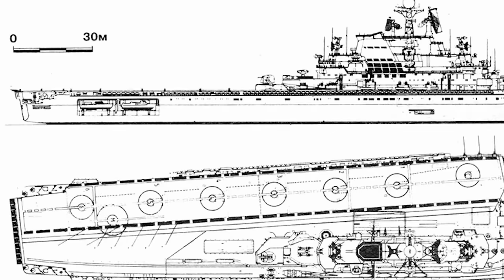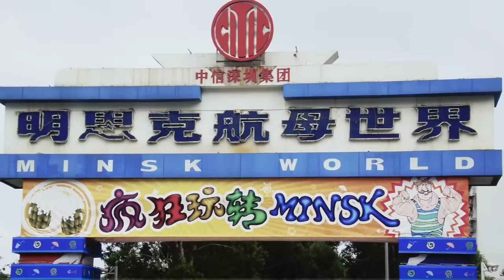Massive Russian Operation Misses British Spy Sub - Footage Revealed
In April 1977, the Northern Fleet of the USSR Navy embarked on a massive naval drill, flexing their maritime might. This large-scale maneuver involved ships and aviation, aiming to hone combat skills and test the coordination of Soviet naval forces.

But beneath the deceptive tranquility of the ice, HMS Swiftsure lurked, embarking on a covert pursuit. Risking an international incident, the submarine threaded the fine line between proximity and peril. Swiftsure’s mission was to collect information about Russia’s most recent aircraft carrier’s noise signature. Something that could only be done by sailing right into the middle of a fully armed Soviet battle group.

For years, the true nature and outcomes of this clandestine mission remained shrouded in secrecy, its haunting images only recently seeing the light of day.